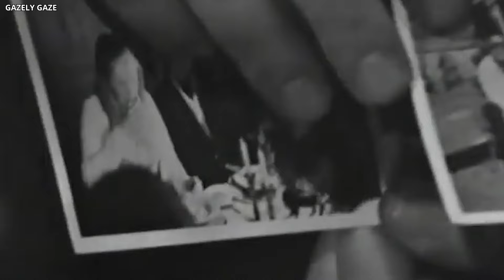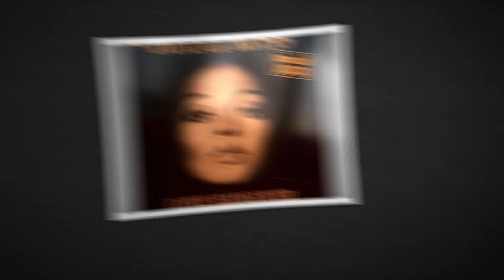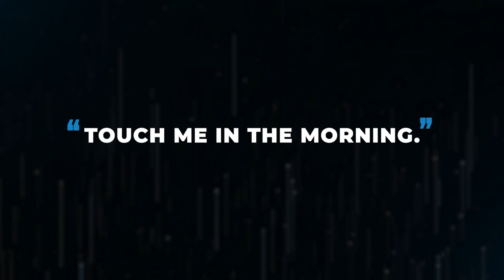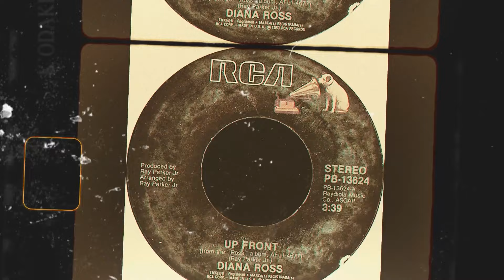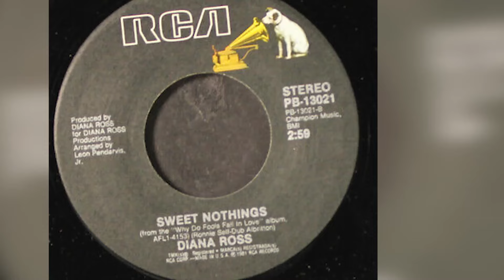Diana Ross Is Now 80 And How She Live Is Sad